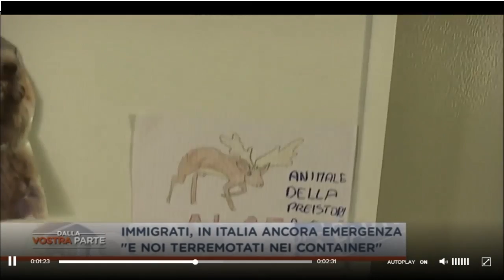Anche a Modena i terremotati abbandonati nei container, mentre i clandestini oziano in albergo